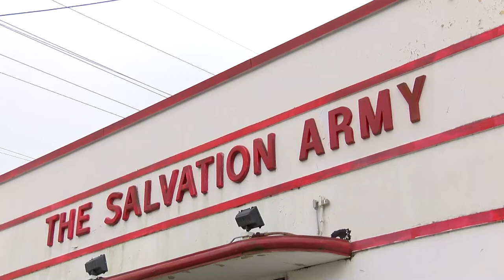Seeking Shelter 30